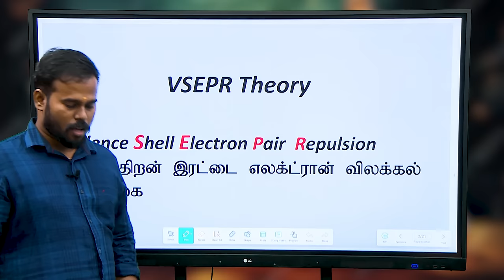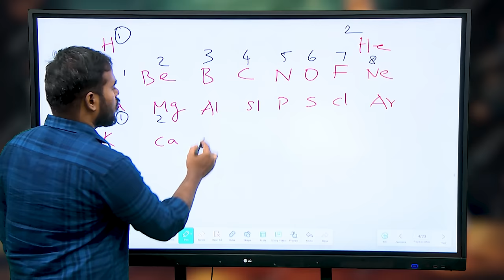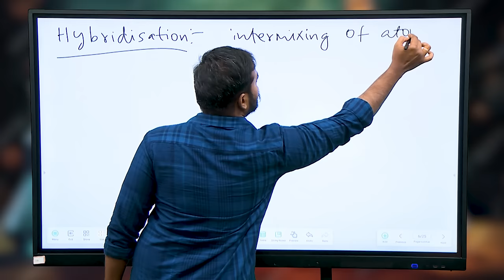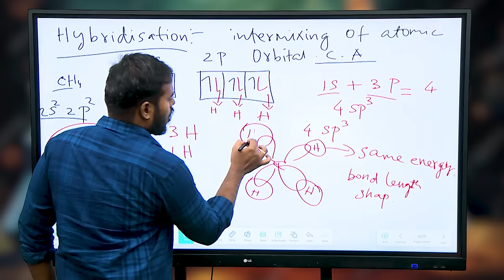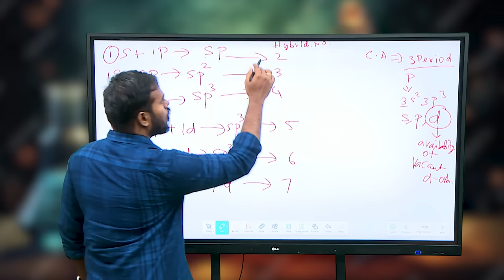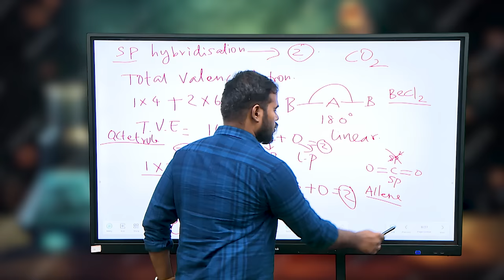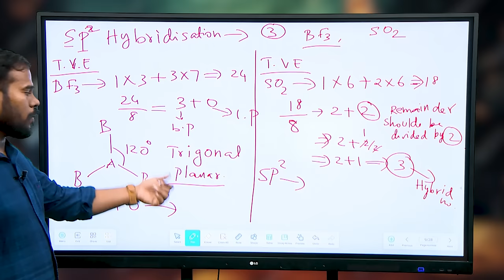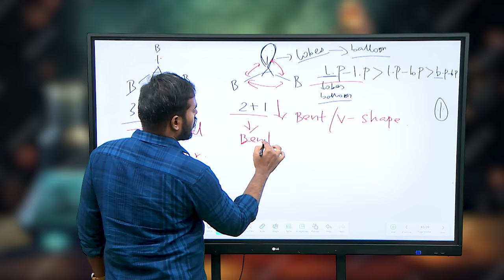TNGS JEE Mains - Chemistry - Chemical Bonding - 1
Chemistry -  Chemical Bonding - VSEPR Theory 1